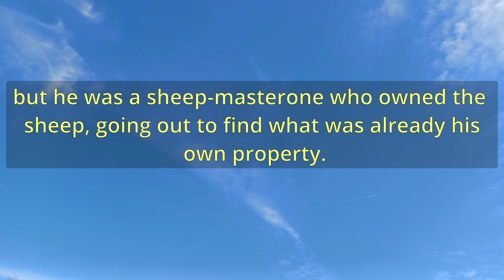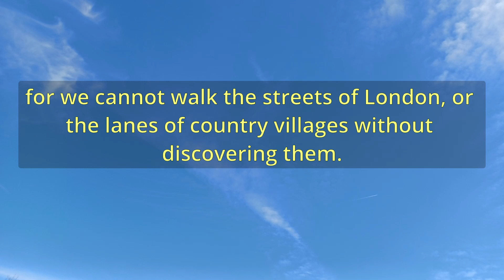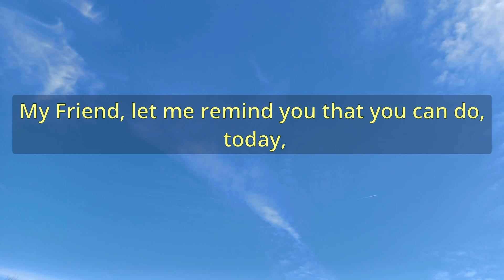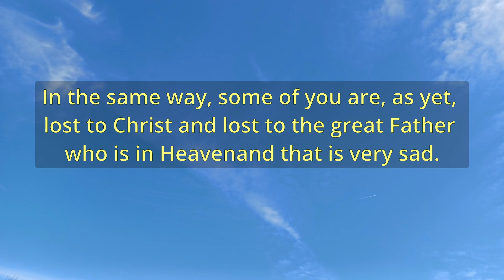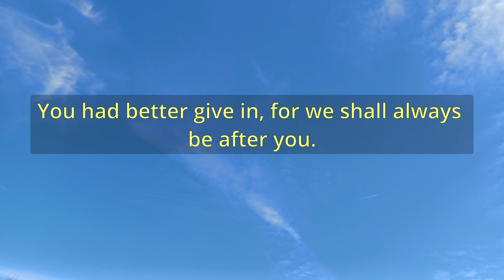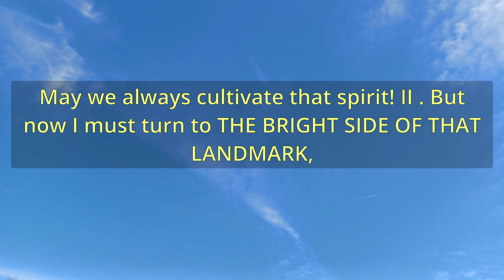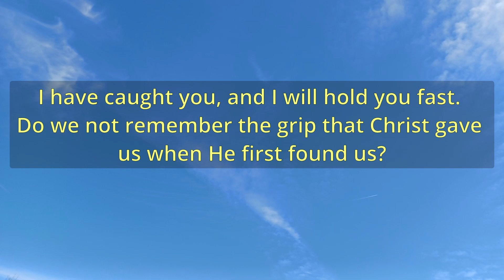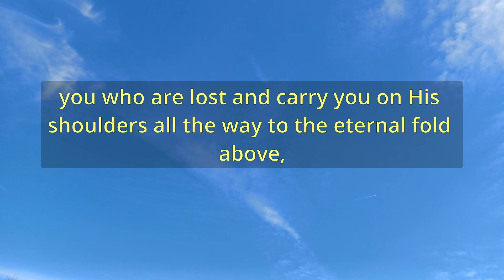"Until He Finds It" (A12821) - Charles Spurgeon Sermons